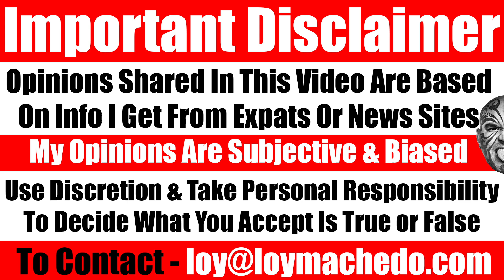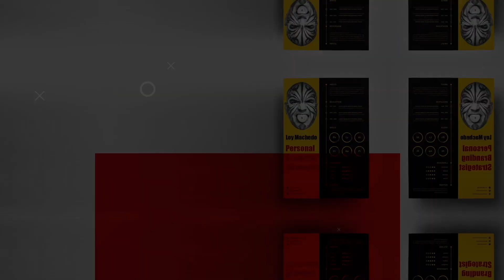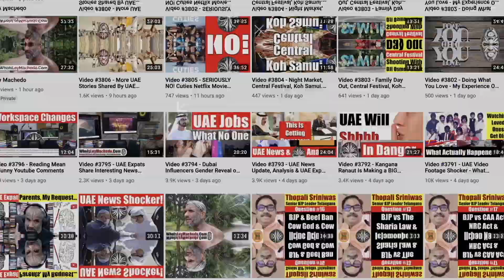Seriously, I'm Angry & Upset - Video 6812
TO JOIN MY PRIVATE FACEBOOK GROUP
loymachedo shares
Seriously, I'm Angry & Upset
This is a personal video where I share my thoughts and opinions on the incident that took place two ago. Watch this video and let me know your thoughts.
Loy Machedo
Feelings, Thoughts, Diary, Loy Machedo's Thoughts, Words of Wisdom, Realities Of Life, Gratitude, Being Angry, Expressing Feelings, Life, One Life, Contemplation, Self-Reflection, Self-Thought, Looking back at life, Personal Thoughts,